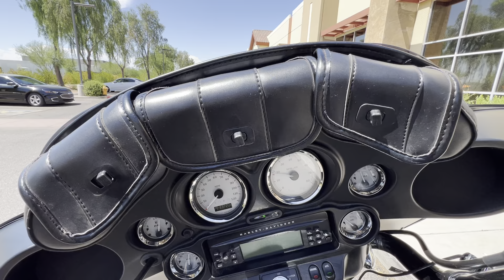2013 Harley Davidson FLHX Street Glide CUSTOM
***Just In!*** This super clean 2013 Harley Davidson FLHX Street Glide will not disappoint! Only 11K Miles! THOUSANDS INVESTED!! Must See!

Never Down!
1687CC Engine
6 Speed Manual Transmission
Cruise Control

23" Black & Chrome Front Wheel
2-1 Sideout Exhaust
Quick Release Tour Pack
Custom Bars
Bluetooth Speakers
AM/FM CD Player w/ AUX Input
Highway Bars & Pegs
Roland Sands Clear Primary Cover
Roland Sands Air Intake
Leather Windshield Bags
Quick Release Docking Station for Tour Pack, Sissy Bar, Luggage Rack, Etc.
Stretched Bags
Custom Paint/Graphics
LED Show Lights
Tinted Windshield
Custom Billet Levers
Custom Mirrors
Custom Grips

Looks Great!
Runs Great!
Rides Great!

NO STORIES!

Moto A2Z
8743 E Pecos RD #126